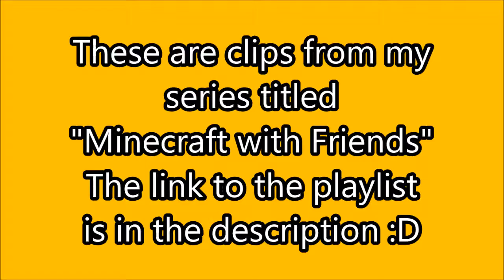Make a Chicken (Minecraft with Friends Montage)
Make a chicken! Make all the chickens!!! CHICKENS FOREVER!!!